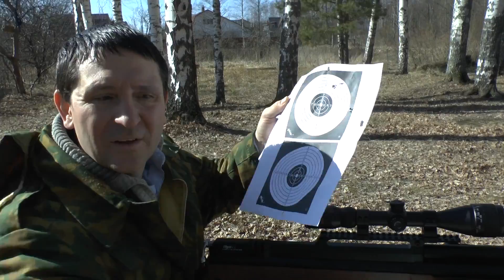Первый выезд на природу с Edgun Matador R3M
Стрельба из Edgun Matador R3M Long / Shooting from Edgun Matador R3M Long
Выехали первый раз в этом году за город, день тёплый температура + 13, но сильный ветер с/з 5-7 м/с.
Пострелял с  Edguna, рассказываю про первые впечатления, из-за ветра так и не удалось пристрелять оптику, мишень буквально срывало с места установки...
Отстрелял 4 барабанчика, в резервуаре было 200 bar, стало 150 bar, т.е 200 bar хватает на 8 барабанчиков.